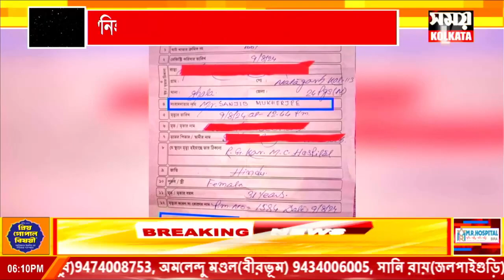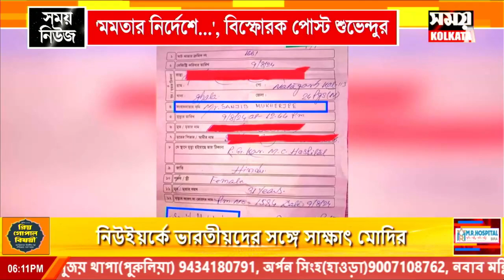'নিহতের আত্মীয় না হয়েও শ্মশানের নথিতে সই' বিস্ফোরক পোস্ট শুভেন্দুর